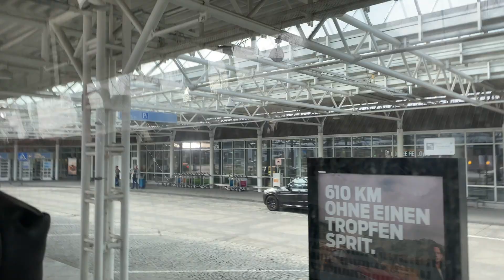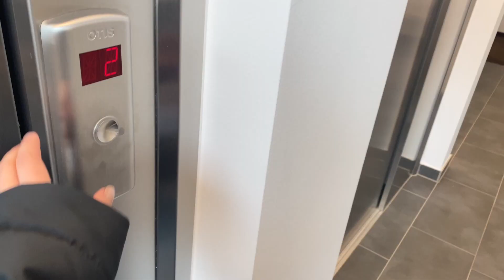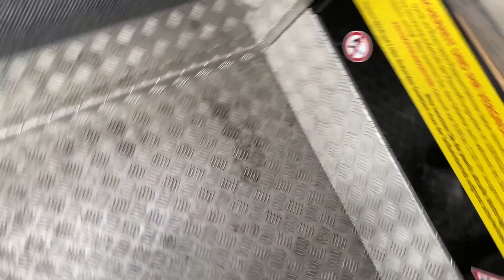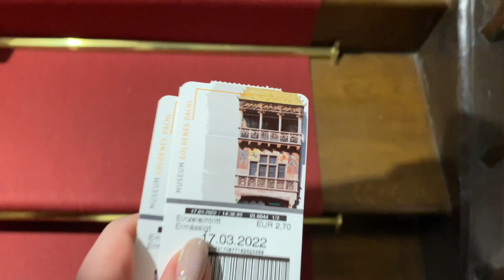DÜNYA GENÇLER SENKRONİZE ŞAMPİYONASI 2022 I Avusturya-Almanya Günleri I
Herkese merhaba, Avusturya da yapılan Dünya gençler senkronize şampiyonasına Türkiye'yi temsil ederek biz de katıldık. Bu yarışmaların nasıl olduğunu sizinle de paylaşmak istedim. Bu videoda 5 günlük Avusturya-Almanya maceralarımı izleyebilirsiniz. 08.02 benim favorim, herkese iyi seyirler!